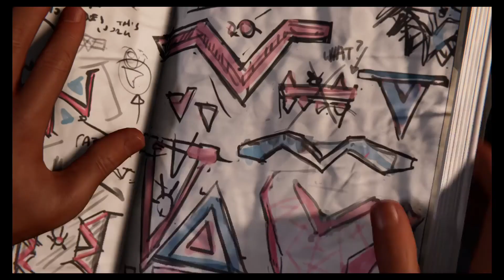Marvel's Spider-Man: Miles Morales Part 4 (PS4)